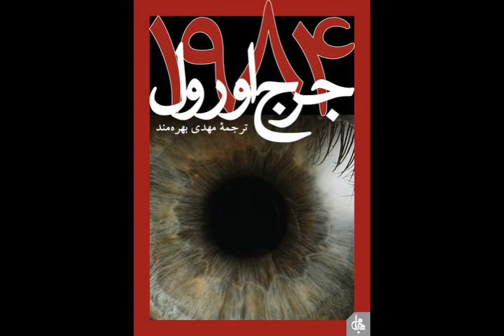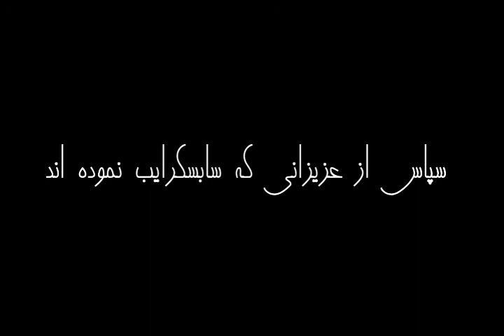کتاب صوتی ۱۹۸۴ - قسمت هفتم (7/8)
کتاب صوتی ۱۹۸۴
نویسنده: جورج اوروِل
ناشر: جامی
مترجم:  مهدی بهره مند
گوینده: هلیا مقصودی
قسمت هفتم